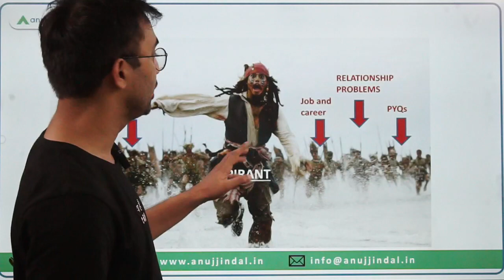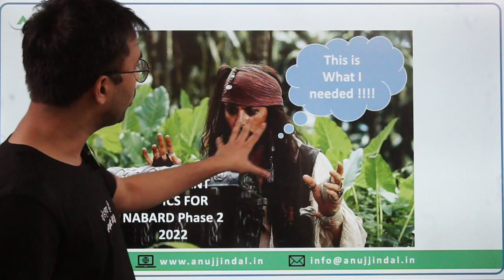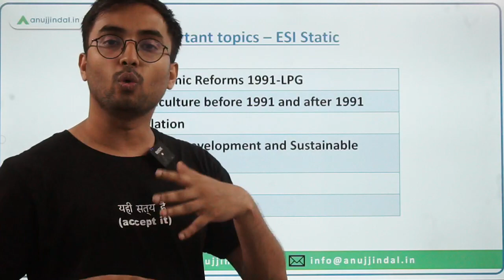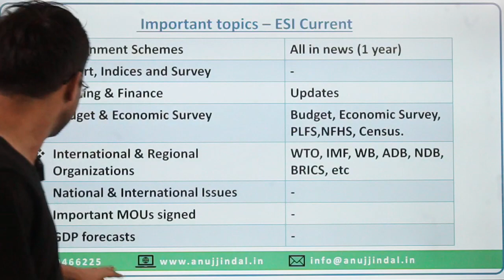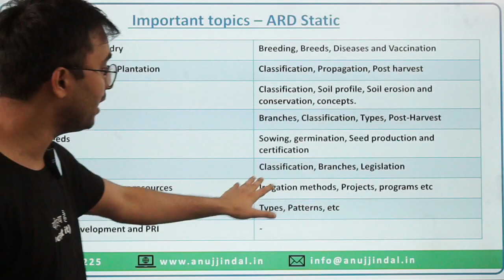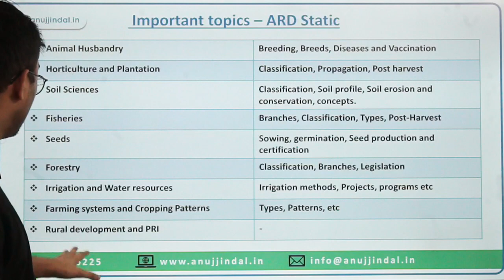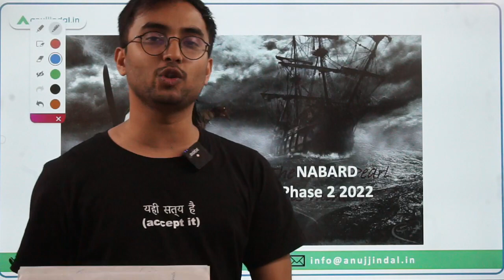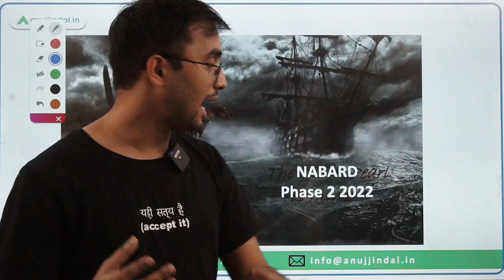Most Important Topics For NABARD Phase 2 2022 | NABARD Grade A 2022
The NABARD Grade A Mains/Phase 2 exam will soon be upon us, hence, your preparation must be in top gear. While you would be relentless toward your goal, impetus from my end will keep coming in the form of sessions like this one.

In this session, I will list down all the important topics that you have to keep in mind and study in order to ace the NABARD Grade A Phase 2 exam.

Watch this session till the end and take the first step in solidifying your mains preparation.